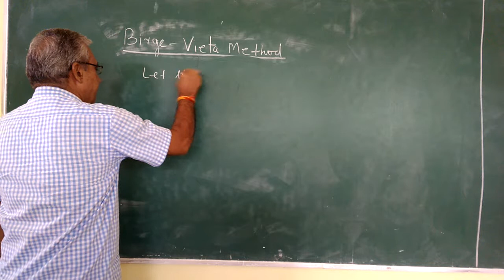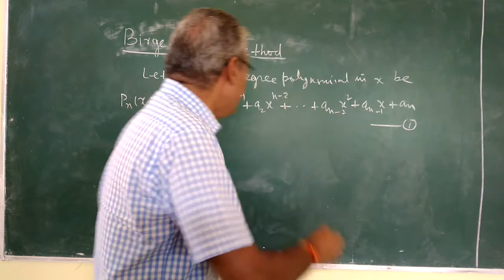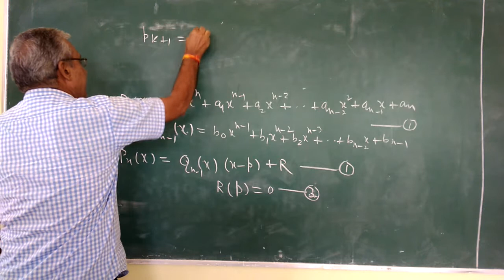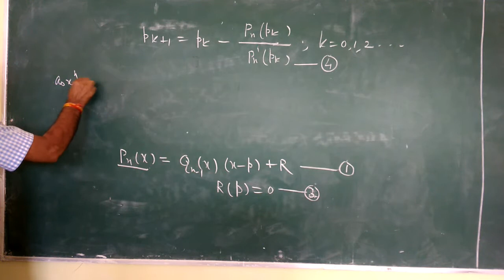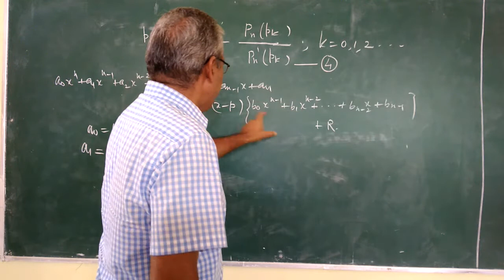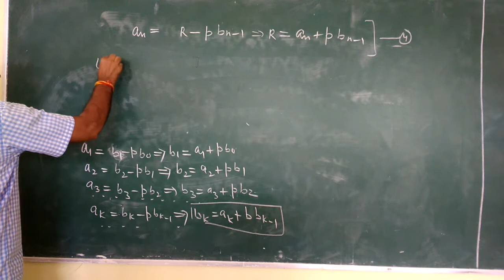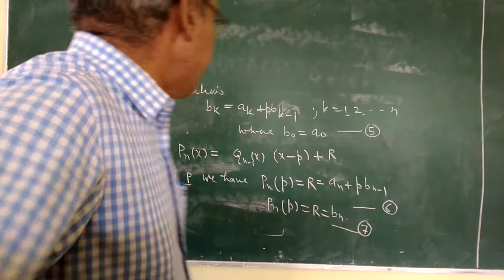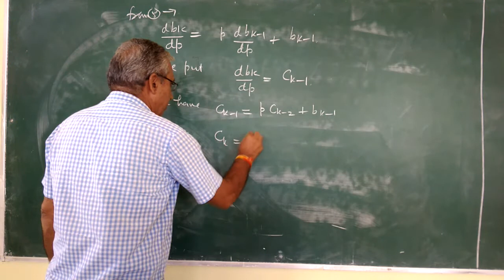Derivation of Birge-Vieta Method by Dr.S.S.Dhayal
M.Sc.Final(Maths)N.A.